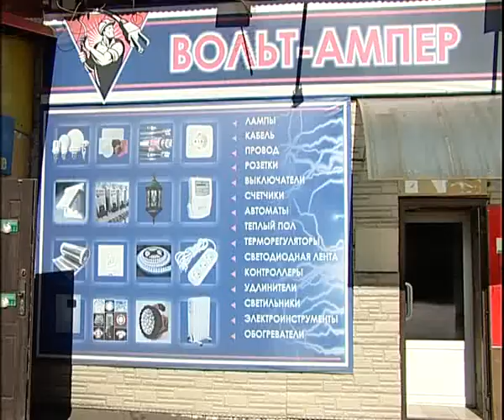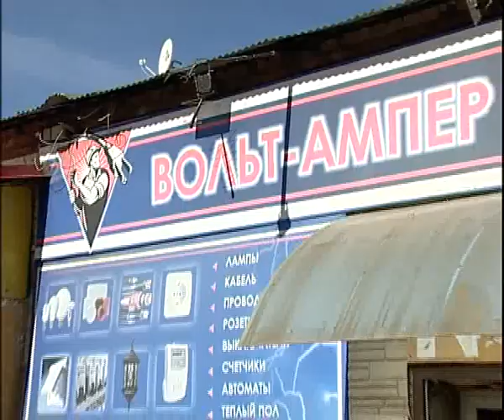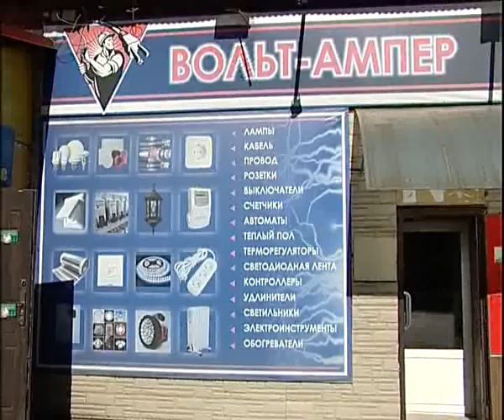Volt Amper 10 15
Алексей Челейкин - Вольт Ампер 10-15, Alexey Cheleykin - Volt Amper 10 15